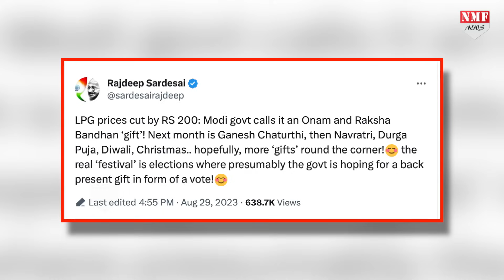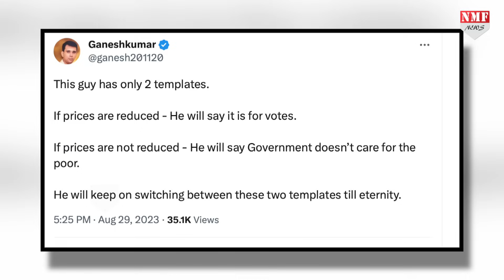PM Modi के फ़ैसले पर तंज कसने वाले पत्रकार Rajdeep Sardesai को देश की जनता ने सिखाया सबक़ !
PRODUCER - NAMRATA
EDITOR - AYUSH